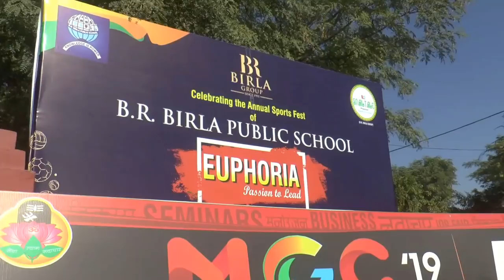Geeta Jayanti and International Tulsi day celebrated at B.R.Birla School, Jodhpur (raj.)